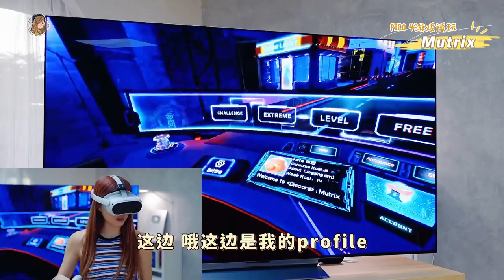笑 到 断 气 ！五月Pico 4 VR新游戏，我帮你们试玩了！求你们去下载！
一个人玩还是两个人玩都要笑到断气！哈哈哈哈哈哈
快点download试试看吧！

🎈5月新游戏：
- Fruit Ninja 2
- All in One Summer Sport
- Oh Shape
- Mutrix

🎈没有Pico 4的这里买：
Shopee：

不然去Sunway Pyramid Pico Store可以免费试玩hehehehe